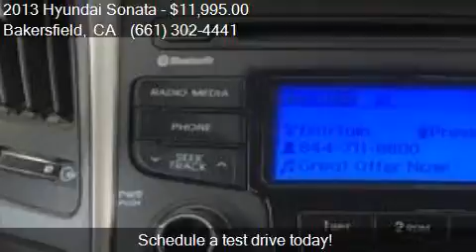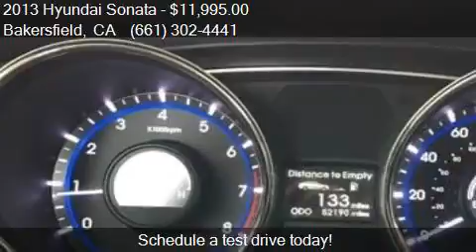2013 Hyundai Sonata GLS 4dr Sedan for sale in Bakersfield, C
This 2013 Hyundai Sonata GLS 4dr Sedan is for sale in Bakersfield, CA 93313 at Bakersfield Hyundai.

Engine: 2.4L I4
Transmission: Automatic 6-Speed
Color: Harbor Gray Metallic
Mileage: 52190
Contact Bakersfield Hyundai 5300 Wible Rd Bakersfield, CA 93313 to test drive this 2013 Hyundai Sonata GLS 4dr Sedan today.